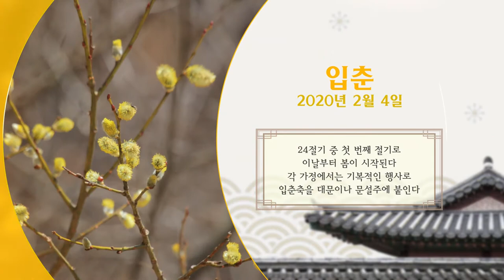[한국의 24절기] 입춘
24절기 중 첫 번째 절기로
이날부터 봄이 시작된다
각 가정에서는 기복적인 행사로
입춘축을 대문이나 문설주에 붙인다